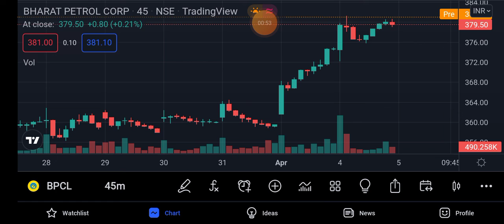Bharat petroleum crop share news tomorrow|| BPT news tomorrow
Open Demat Account in Groww & Start Investing
bpcl share news,
bpcl share,